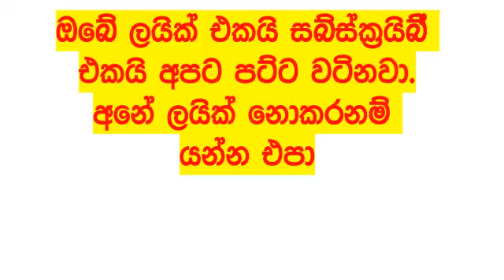Lottery Results today DLB show NLB ලොතරැයි දිනුම් අංක අද All 2024.05.14 result ada dinum yesterday